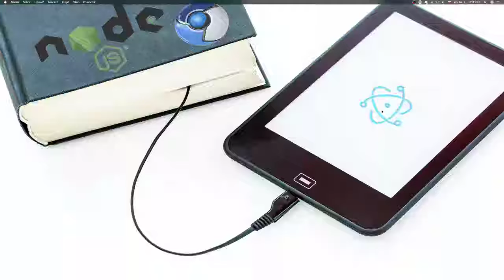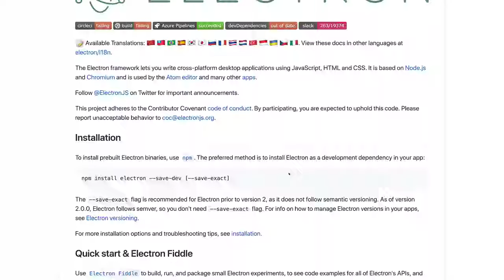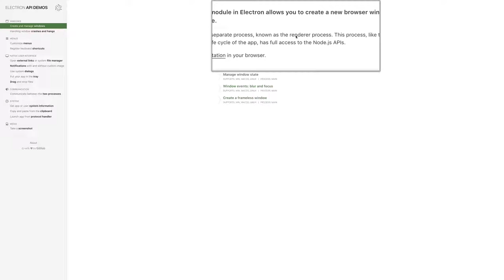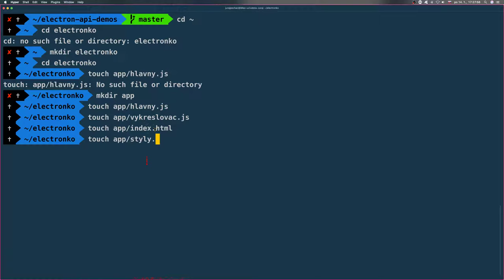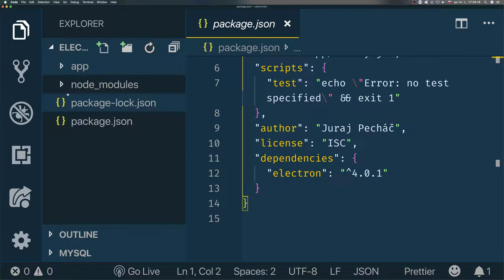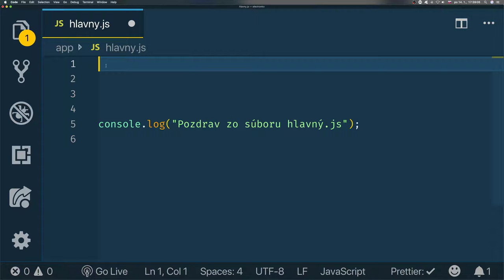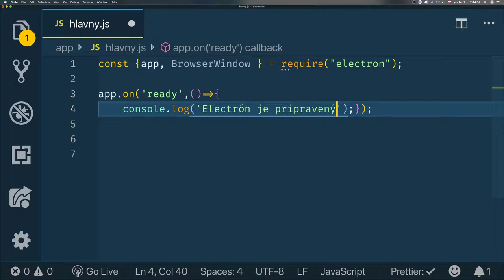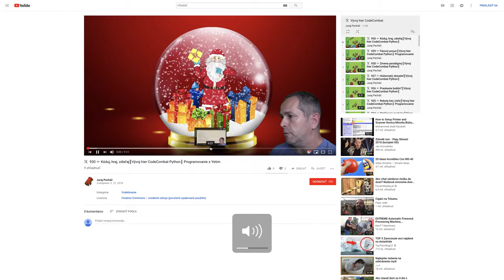⚡️ 1022 Úvod - electron.js - programovanie desktopových aplikácií